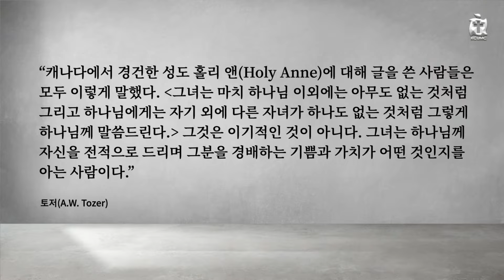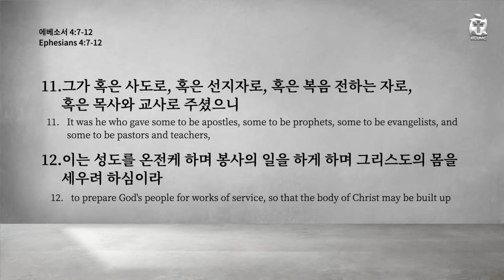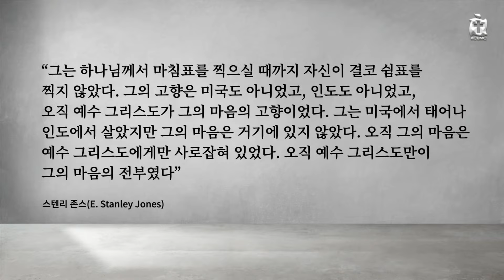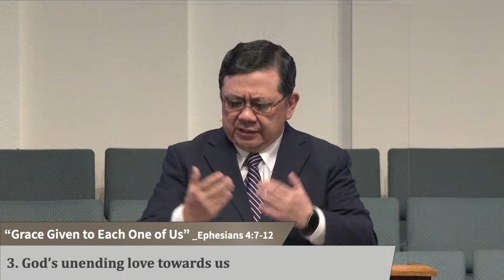2021-11-07 - "우리 각 사람에게 주신 은혜" - 이성철 목사 - 달라스 중앙연합감리교회 설교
Sunday 11:30am - KC Youth Service

[교육부  주일 11:30분 현장 예배안내]
영/유아부 - 무디 채플 (Infant~Toddler@Moody Chapel)
유치부 - 웨슬리 채플 (Pre-K~Kindergarten@Wesley Chapel)
유년/초등부 - 언더우드 채플 (1st~5th Grader@Underwood Chapel)

Sunday 11:30am - KC Youth Service@Appenzeller

주소
3800 Carbon Rd